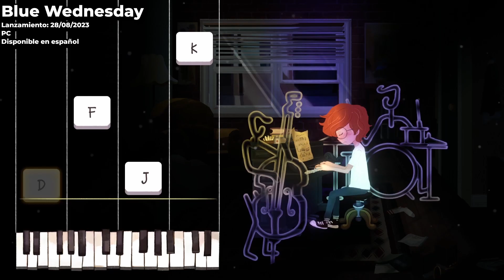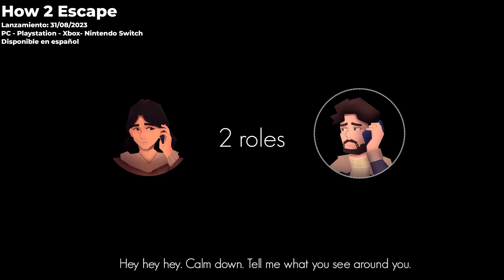Los ESTRENOS de esta semana | Semana del 27 de Agosto al 02 de Septiembre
Hacemos un repaso por los estrenos de juegos indie que se lanzan esta semana del 27 de agosto hasta el 2 de septiembre.

00:00 Intro
00:13 Binding of Elements
00:44 Block Buster Billy
01:15 Blue Wednesday
01:46 Looper Tactics
02:04 Strategic Mind: Spirit of Liberty
02:35 Untamed Tactics
03:06 Prison City
03:37 Sea of Stars
04:08 The Black Pool
04:39 Under The Waves
05:10 Extremely Powerful Capybaras
05:41 Great Houses of Calderia
06:12 OU
06:43 Great North Shelter 2
07:14 How 2 Escape
07:45 Lost Dream: Overgrown
08:16 Pocket Bravery
08:47 Tenebris Pictura
09:18 Gastro Force
09:49 Tiny Witch
10:20 Final